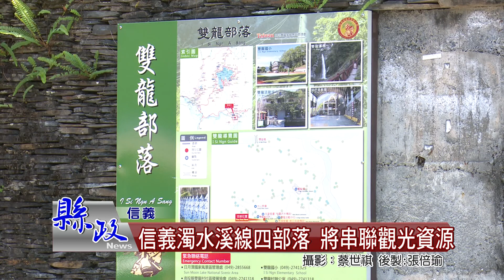信義濁水溪線四部落 將串聯觀光資源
信義鄉丹大地區也就是濁水溪沿線人和、地利、雙龍、潭南4個部落，為了改善過去部落各自奮鬥發展部落觀光產業，現在四部落的布農族人開始規劃串聯資源互相合作，將四個部落以及丹大林道豐富的觀光資源結合，提供遊客多元的旅遊行程，吸引觀光人潮前來部落深度旅遊。